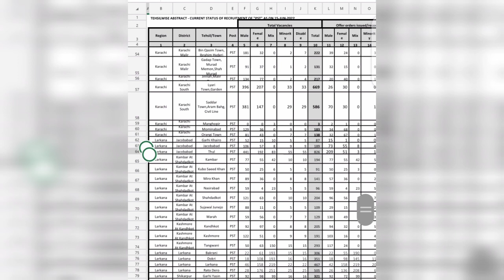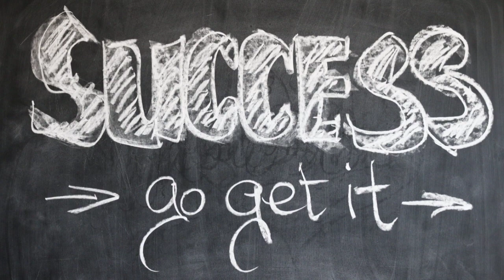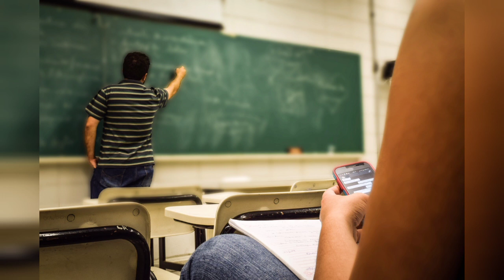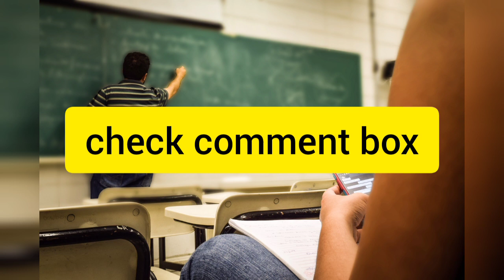PST JST Remaining Vacancy Seats All District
PST JST Remaining Vacancy Seats All District you can Watch Detailed video and Download Your Full list. pst jst full vacancies list and remaining vacancies for Male Female minorities and disabled. pst jst new update